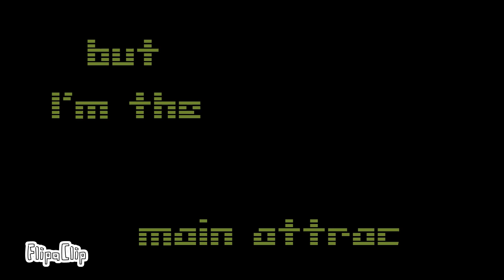our little horror story (short)